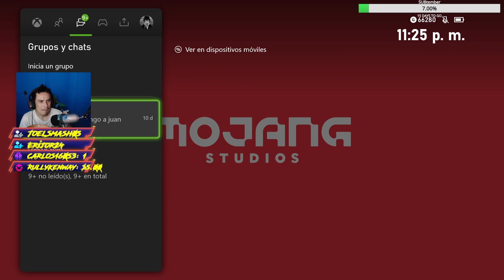Dia 37 en las minas | Minecraft